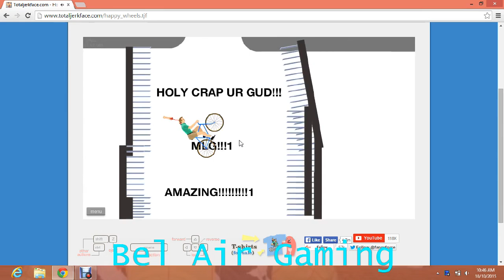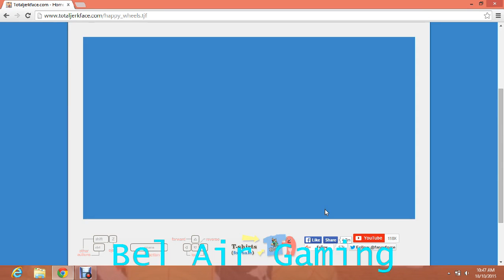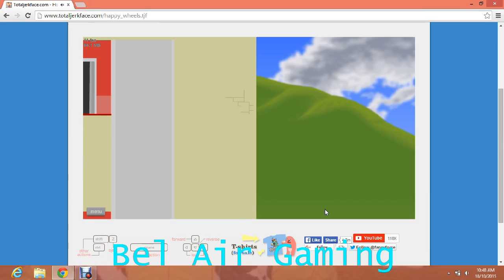Bel Air Gaming [Happy Wheels Edition] Ep.3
Team:

Tommy: Bel Air Gaming
Unknown: Starlite Gameing
Timmy: Timster 59